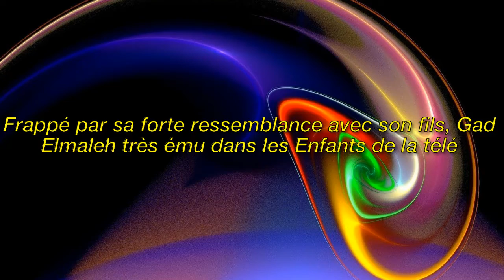Gad Elmaleh a eu le plaisir de redécouvrir d'anciennes images de son enfance et adolescence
Image de la licence CC:
Https: // Plaughter.com